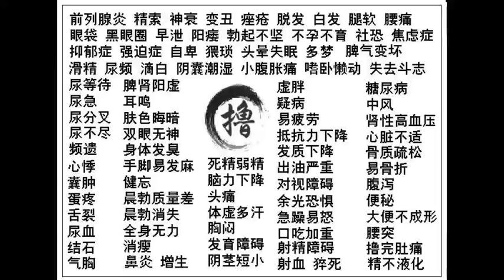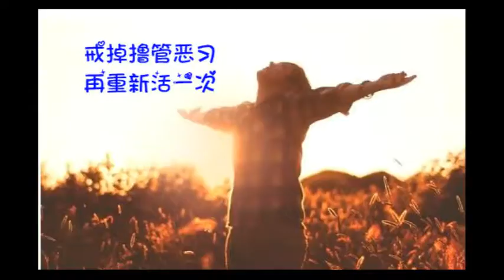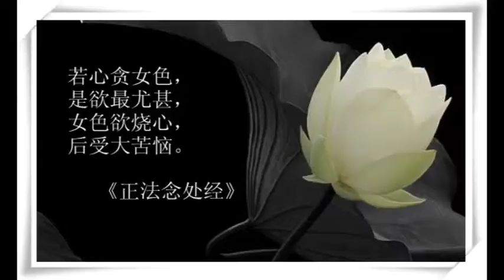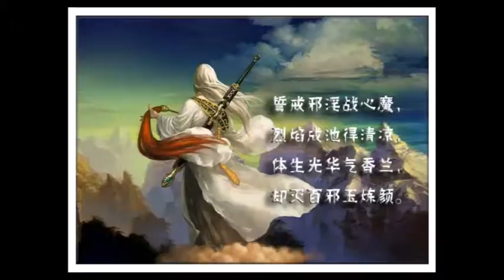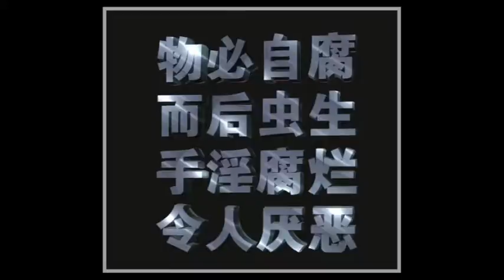惟因法师：福慧双修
惟因法師：福慧雙修

  日期:2020/9/12 7:22:00      下載DOC文檔微博、微信、支付寶分享

福慧雙修
惟因

    佛教徒之間往來書信或節日慶喜，往往互相祝愿：“福慧雙增”！如此良好祝愿，乃人之常情。但仔細思量，口頭上祝福幾句，是否會滿足心願呢？依理而言，決無此事。要想增福增慧，必須躬行實踐。佛經上常講“聞、思、修”，“信、解、行、證”，這修行的“修”字，行持的“行”字，最為吃緊，不能忽視。譬如想吃果子，就要澆水施肥栽培果樹，否則便成空想。所謂“修”也好，“行”也好，無非就是修福修慧。因此，同初學佛法的人談談福慧雙修這個問題，也許不是沒有意義。關於這個問題，我問過幾個人，各人的回答不一樣。淺說深說，各有各的道理，寫出來供大家參考。
甲說：我自幼喜歡做善事，見人有困難，盡力幫助，替人挑水、破柴、補衣裳、搞衛生；路上見有香蕉皮，怕滑倒人，自動拾起。自認為這是修福的事情，應該去做，也樂意去做。及至成年，對於修橋補路，財物布施，均不敢後人。我覺得修福就應該有錢出錢，有力出力，二者的功德是一樣的。後來聽法師開示說，我這樣做是好的。但不能滿足，更不可驕傲，要繼續多做善事，利益更多的人，切勿得少為足。而且做了善事不可執滯，要迴向無上菩提，把所修之福，施與一切眾生，不貪求個人享受。

乙說：“修福還要修慧。修福，學大行普賢菩薩；修慧，學大智文殊師利菩薩。怎樣修慧呢？

    還要知道，智慧不是別人給的，別人只能指點提醒，行持則靠自己的努力，日久功深，必然見效。我們在日常工作中開動腦筋，多想辦法，圓滿完成和超額完成各項任務，乃至生產技術上的革新和發明創造，都是智慧的具體運用與表現。

    修習智慧還要善於集思廣益。個人的智慧有限，眾人的智慧無窮。智慧是人人本具、個個不無的，但因妄想執著所障，故不能顯現，不會運用，所以要有正思維，正知見，在正確軌道上思考，不能胡思亂想，否則便入岐途。智慧與假聰明不同。損人利已，就是假聰明，其結果是自己受害。這種假聰明實是愚癡，不算智慧。因此，修習智慧的人還要推己及人，想到自己，也想到別人。自己不喜歡的，不要強加於人；對自己不利的事固然不做，對別人不利的事更不應該做。有智慧的人還能及時修正錯誤，從善如流；沒有智慧的人，文過飾非，小錯不改，結果弄成大錯。學佛的人，不可不慎！
丙說：我們要福慧雙修。佛陀福足慧足，稱兩足尊。修福，包括從事一切有益於人類社會的資生事業，勤奮勞動，積極工作，提高物質生活水平；修慧，要求明心見性，自覺覺他，覺行圓滿。這是我們學佛的人的終級目的。修福不修慧，或修慧不修福，都有偏差，都不圓滿。只有福慧雙修，解決生活問題，使生活安定，才能用功修道。叢林裡有“*輪未轉，食輪先轉”的說法，就是這個意思。所以增加生產，對人類多做貢獻，便是最大的修福；反之，浪費糧食和財物，就是最大的折福。種瓜得瓜，合符實際，豈能充飢？總之，我們求福，就是種福、修福、培福、積福，不要享福；要惜福、增福、添福、多做善事，造福人民，切不可做折福、損福的惡事。須知積福難，損福易。如果消耗大，增添小，那就不合算。所以要髮長遠心，栽培善良，日積月累，多劫修行，就能證得菩提，圓成佛果。

    丁說：般若即智慧，佛經讚歎般若，六度中把般若列在重要位置。布施、持戒、忍辱、精進、禪定五度，若無般若，即等於盲，拿布施來講，應無所住而行布施，為利益一切眾生而行布施，能如是，則其功德不可思量。因為住相布施則有分別，若有分別便有所企求，有所貪著；有企求有貪著，布施功德中有限量。要做到這一點，必須用般若作指導。所以在六度中般若是統帥。佛教把智慧當作人的生命來看待，稱為慧命，可見智慧是何等的重要。
還有一種錯誤的觀點需略加指明。有些人以為有智慧就遇事能佔便宜，不會吃虧。其實不然。有智慧的人，在一定的情況下，寧肯犧牲個人利益，服從大眾利益，決不斤斤計較個人得失，所以有“大智若愚”的說法。

    上述這些道理說起來都很淺顯，做起來並不那麼容易。希望學佛的人(包括我自己在內)把這些淺近的道理當做一面鏡子，對照自己的思想言行，時時策勵，處處實行，以期福慧增長，道業克成。

 原載《法音》1982年第一期